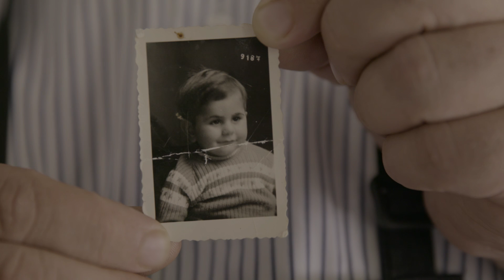2016 A Taste of Harmony Hero Ambassador - Huss Mustafa